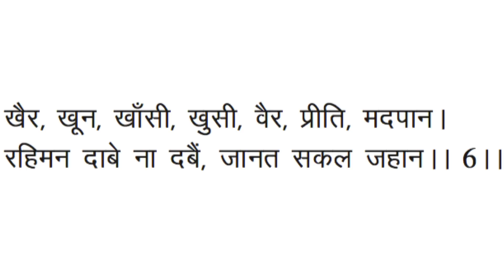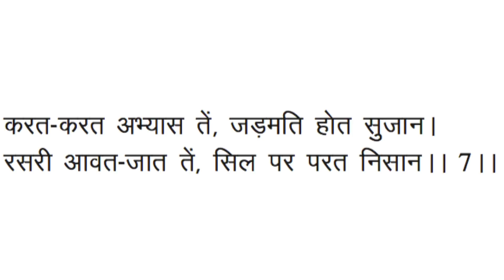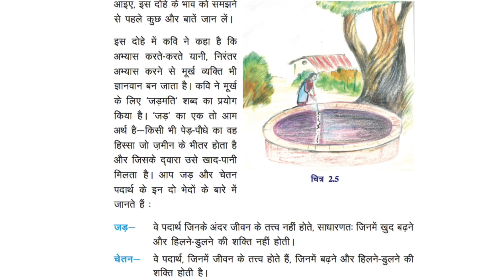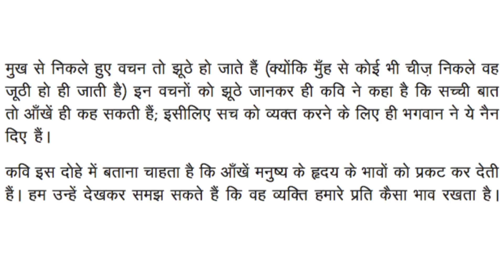NIOS - HINDI - CHAPTER - 2 - PART - 2 - CLASS 10 - SECONDARY